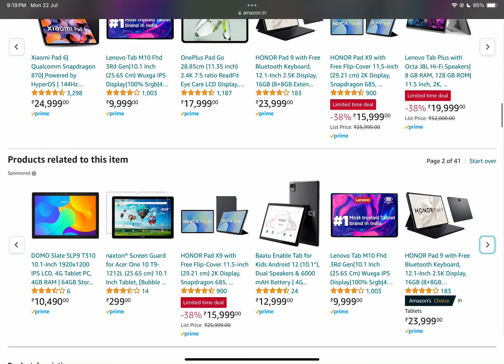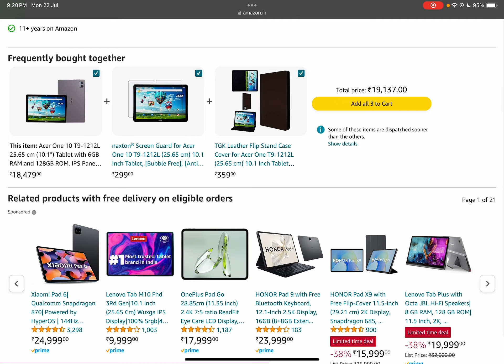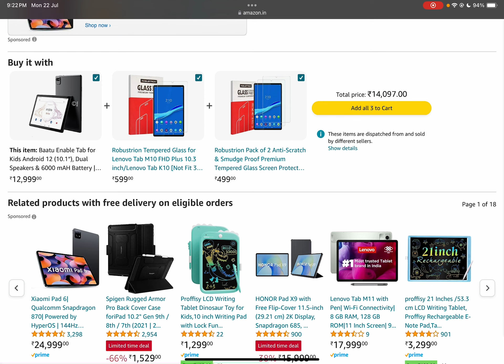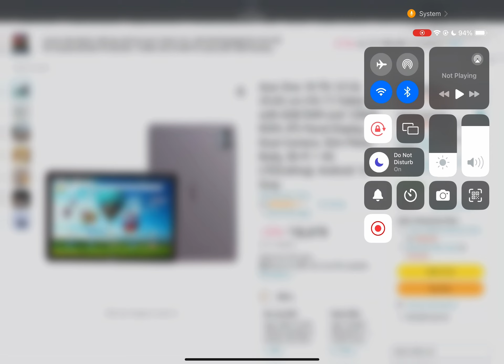Don’t buy These Samsung, Acer , Dono etc. Tablets | Don't waste money on these Tablets